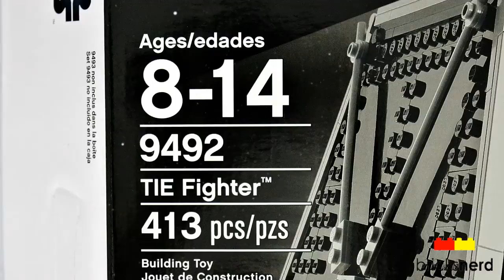LEGO Star Wars TIE Fighter Review 9492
A review of the LEGO Star Wars TIE Fighter Set 9492.

INCLUDES:
413 pieces
4 minifigures - Death Star Trooper (NEW), Imperial Officer, TIE Fighter Pilot, R5-J2 (NEW)
Year 2012
aprox. $50 U.S.

Scour the stars for Rebel forces in the LEGO Star Wars TIE Fighter. Hunt down the Rebels in the iconic TIE Fighter. Equipped with dual-flick missiles and an opening cockpit, this instantly recognizable and hugely popular starship of the Imperial fleet returns to battle the Rebel Alliance once again. Includes four minifigures: a TIE Fighter Pilot, an Imperial Officer, a Death Star Trooper and an R5-J2 Droid.

TIE Fighter measures over 6"W x 9"H
TIE Fighter features an opening cockpit and dual-flick missiles
One blaster

FOLLOW BRICKSNERD HERE

Google+